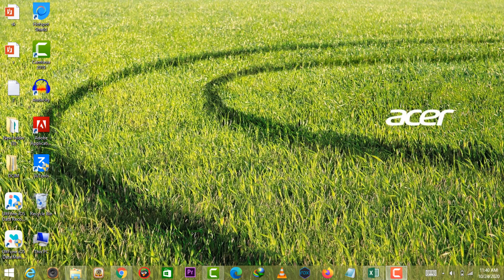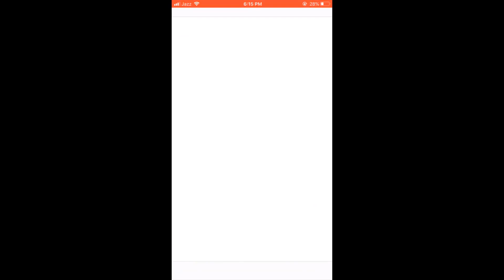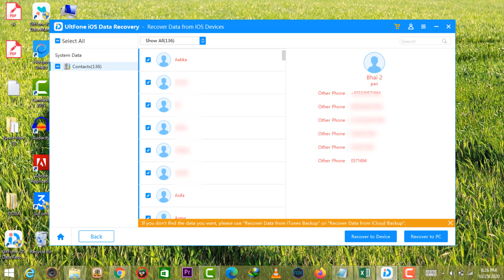ult iphone contact recover